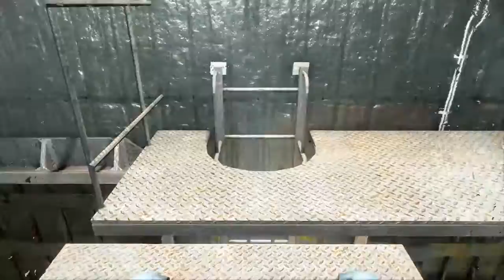Metro 2033 Redux Ranger Difficulty - part 25